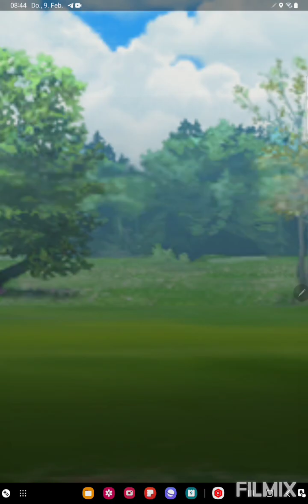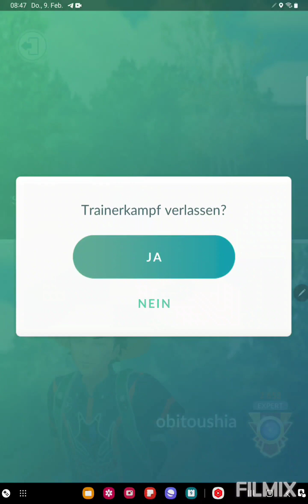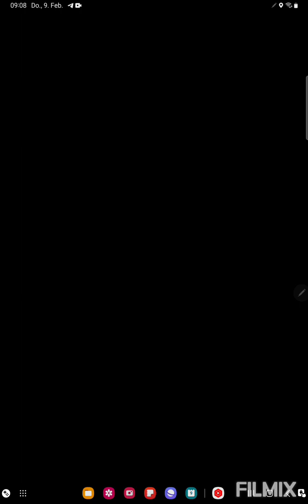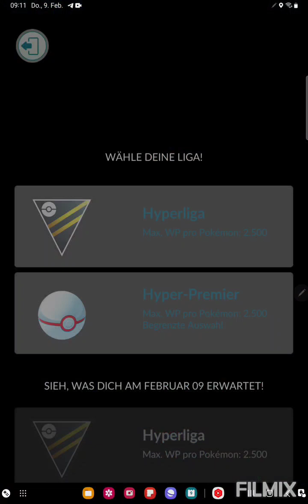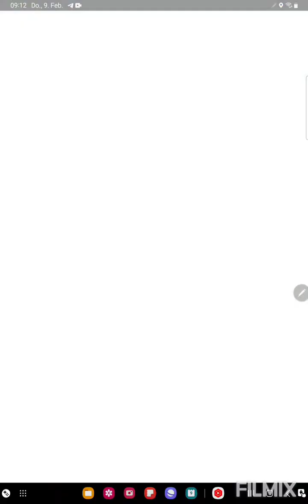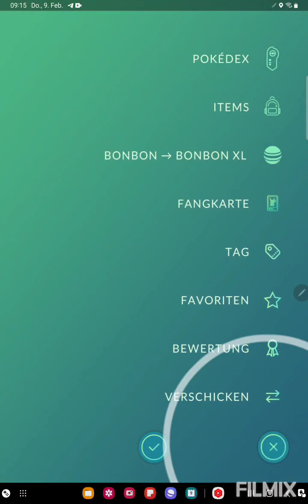Danke für alles Sumpex, Fiaro und Glurak❤️ Pokemon GO German/Deutsch